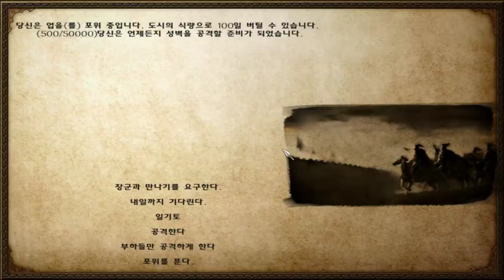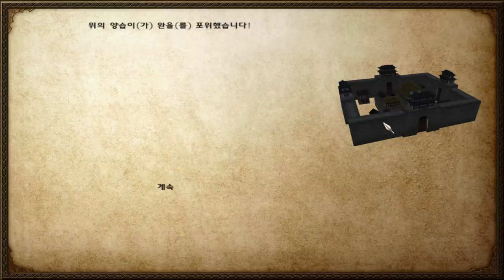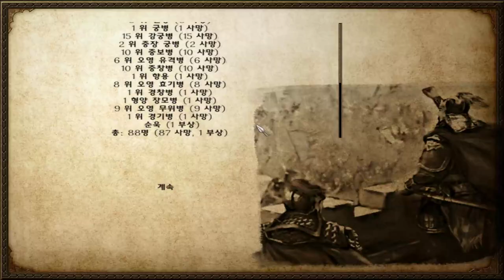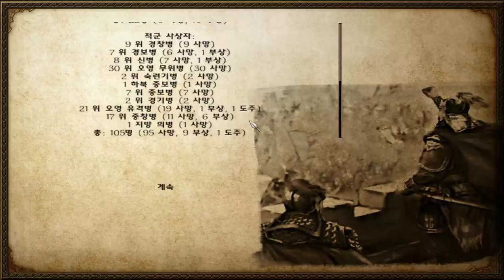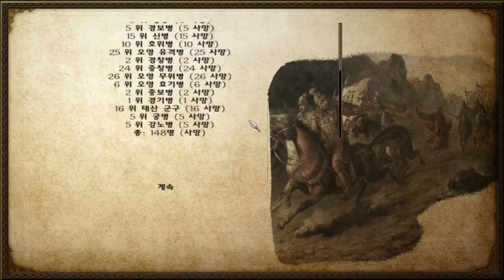19화 마블+삼국지 (마운트 앤 블레이드)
마운트 앤 블레이드 삼국지 모드 (도바킴)